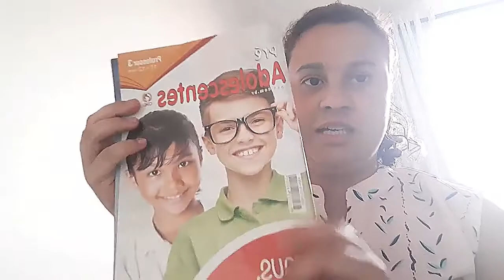3-EBD - Classe Pré Adolescentes - Lição 8 - _Ele venceu a morte_- Tia Dalila 22_08_2021.mp4